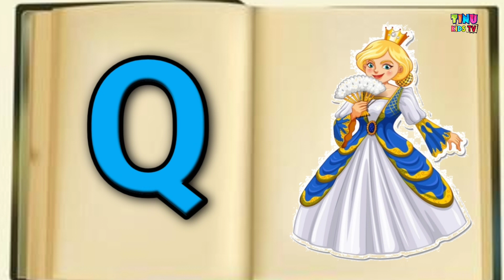phonics | phonics sounds | phonics song | phonics for kids | toddler video phonics kids 229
phonics song,phonics
phonics for kids
phonics songs
abc phonics song
abc phonics
learn phonics
alphabet phonics
kids
abc song
kids songs
alphabet song
phonic
phonics alphabet
phonic song
kids videos
phonics sounds
phonics song 2
best phonics for kids
ABCD
abcd
alphabet
alphabet song

tinukidstv